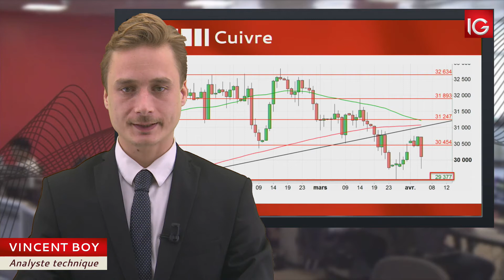Bourse - Cours du cuivre, les droits de douane inquiètent - IG 05.04.2018